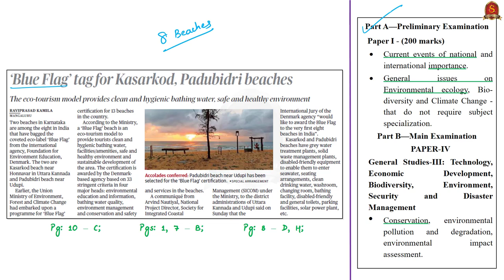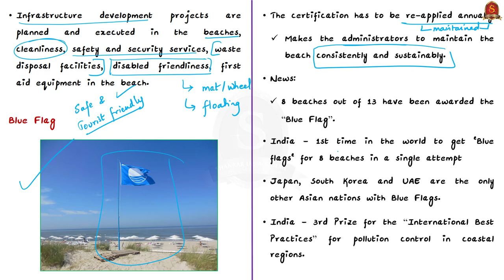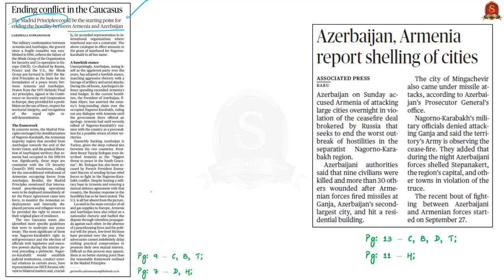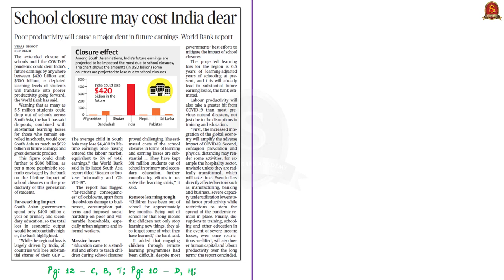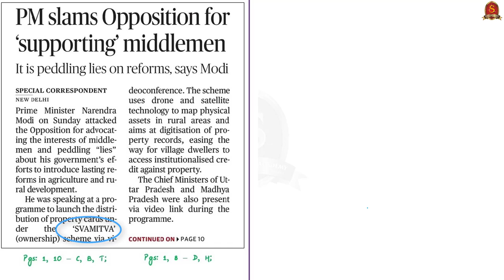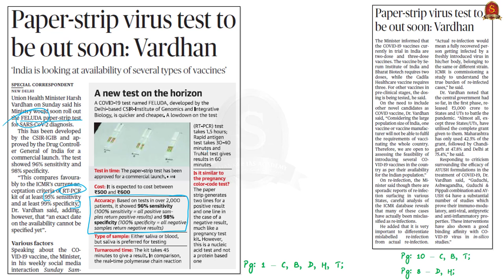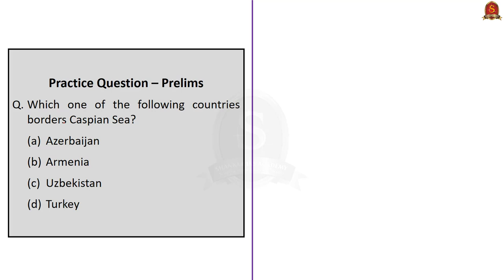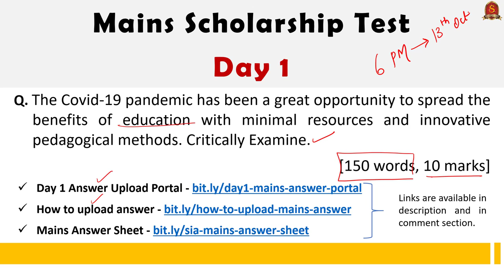Mains Scholarship Test 2020 || Day 1 || The Hindu Daily News Analysis || 12th October 2020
Dear Aspirants,
Shankar IAS Academy is conducting "Free Mains Scholarship Test 2020" to its YouTube Subscribers. Scholarship Test consists of 3 Mains questions on daily Current Affairs.
From 12th to 14th October, every day, one Mains question will be given from the Daily The Hindu News Analysis. The question will be published along with Hindu News Analysis video from 12th to 14th October 2020.

►►Rewards !!
►Top Five participants will be awarded GS Mains Test Series.
►Next top Five will be awarded Mains Test Series at 50% merit discount.

Registration is mandatory for participation.
To know more about the "Free Mains Scholarship Test 2020".
Shankar IAS Academy wishes All The Best to all the Subscribers.

►►Introduction - 0:00
►►List of Topics - 00:14
►►Time Stamping of news articles:
1. ‘Blue Flag’ tag for Kasarkod, Padubidri beaches - 00:28
2. Ending conflict in the Caucasus (OPED) - 07:52
3. Azerbaijan, Armenia report shelling of cities - 12:31
4. School closure may cost India dear - 13:22
5. PM slams Opposition for ‘supporting’ middlemen - 18:24
6. Paper-strip virus test to be out soon: Vardhan - 21:51
7. Prelims Practice Questions - 26:32
    a) Question on Caspian Sea bordering countries
    b) Question on TrueNat
    c) Question on SVAMITVA scheme
8. Mains Scholarship Question (Day 1) - 28:58

Important topics such as BlueFlag SVAMITVA MadridPrinciples FELUDA TrueNat ImpactsOfPandemic NagornoKarabakh BEAMS are vividly discussed in UPSC Civil Services Exam Perspective in this video, with a special Practice cum Revision session in the end.